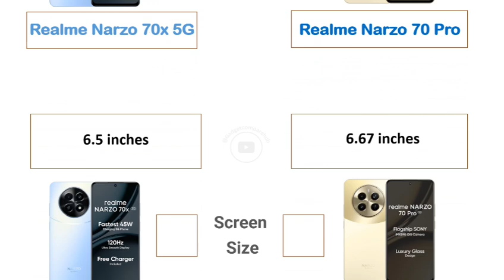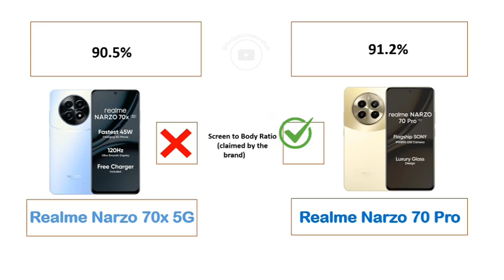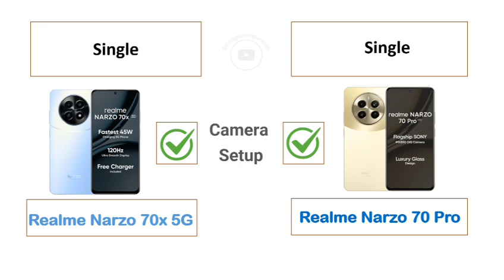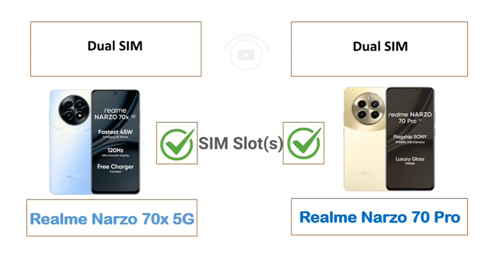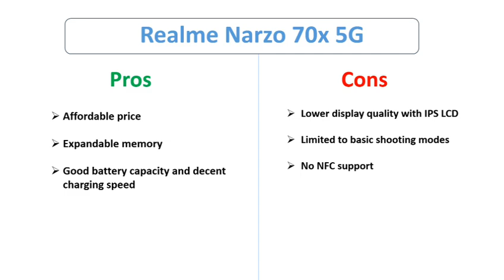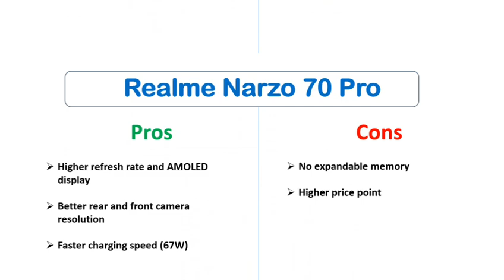Realme Narzo 70x Vs Realme Narzo 70 Pro | Which is Best | Full Mobile Compare